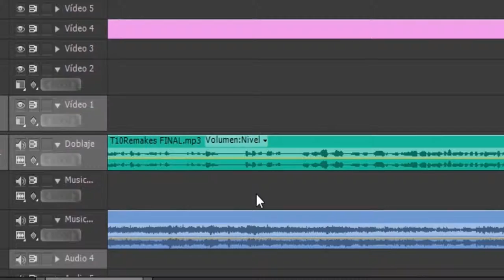Rincón Del Gamer: Los Remakes